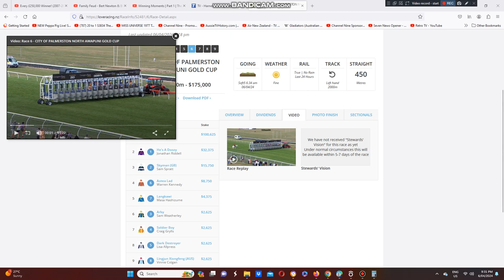2024 Awapuni Gold Cup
The Shaune Ritchie & Colm Murray Trained Nereus Wins The Group 2 Awapuni Gold Cup At Trentham Racecourse In Wellington NZ This Afternoon.